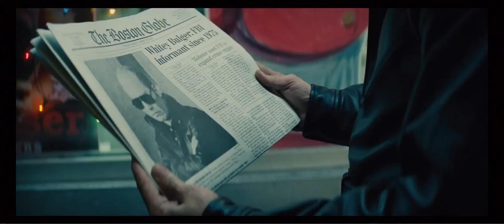Черная месса/2015. Русский трейлер/HD.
Премьера в РФ: 29 октября 2015.
Жанр: боевик, драма, криминал.
Режиссер: Скотт Купер.
В гл. ролях: Джонни Депп, Дакота Джонсон, Бенедикт Камбербэтч, Джоэл Эдгертон, Адам Скотт

Сюжет: Картина расскажет об Уайти Булджере, знаменитом бостонском гангстере, который 16 лет находился в бегах и был арестован в июне 2011 года в Санта-Монике. Булджер, которому уже за 80, обвинялся в рэкете, был замешан в 19 убийствах и в то же время работал информатором на ФБР. Чтобы не попасть за решетку, он исчез в 1995 году и 16 лет успешно скрывался от правосудия.